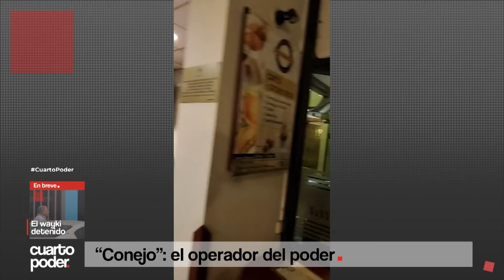Inteligencia criminal en la sombra | Cuarto Poder | Perú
Cuarto Poder tuvo acceso exclusivo al video de la reunión que el 25 de abril del 2023 mantuvo el crnel (r) PNP Martín González para acordar una estrategia contra el crnel PNP Harvey Colchado y la fiscal coordinadora del EFICCOP, Marita Barreto. Martín González, alias "conejo", es un hombre de inteligencia de la policía que servía a los que huían de la justicia, es decir, para conseguir alianzas entre un grupo paralelo de policías y los gobiernos de turno. Según colaboradores eficaces, operó en el gobierno de Martín Vizcarra, Pedro Castillo y ahora con Dina Boluarte.